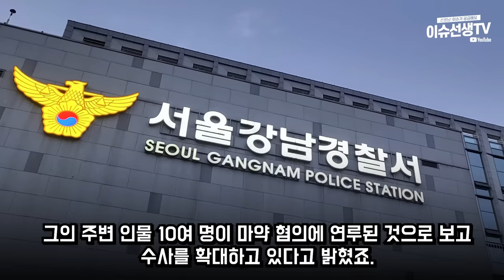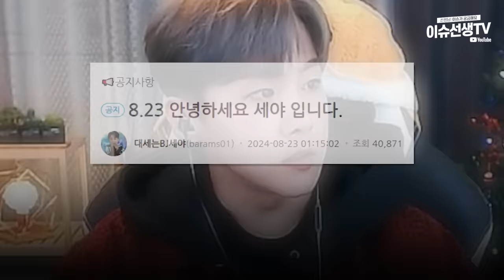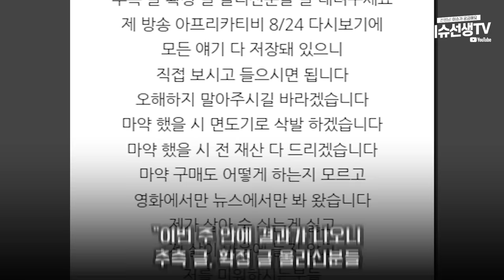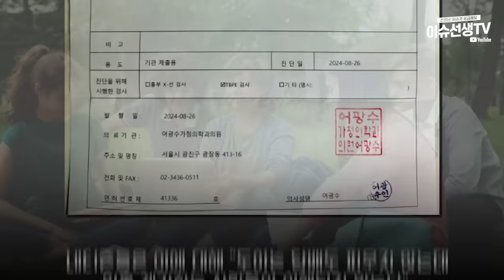김강패 스캔들, BJ도아의 입장